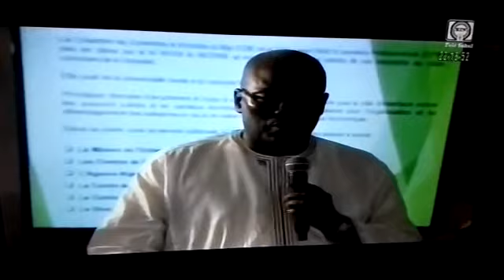AMELIORATION DU CLASSEMENT DOING B NIGER Le SG M MAHAMAN OUSMANE Chambre de Commerce du NIGER 201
M. MAHAMAN OUSMANE Le SG Chambre de Commerce du NIGER 2018 à propos des efforts AMÉLIORATION DU CLASSEMENT DOING BUSINESS . NIGER